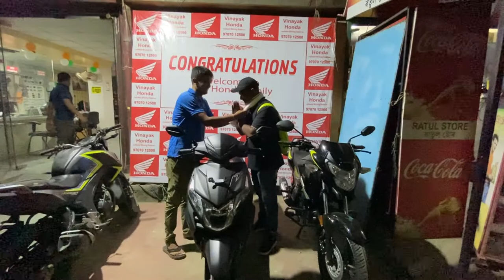আকৌ স্কুটী লব লগা হল ।। Vinayak Honda Guwahati